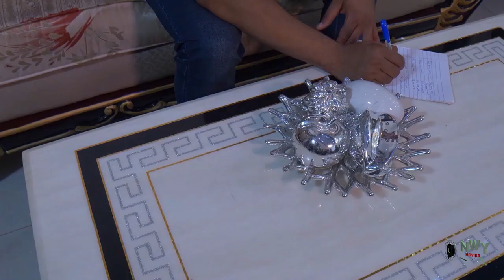Middleman's Love NEW Maurice, Chidi Dike, Mercy Kenneth, Mike Godson Nigerian Nollywood Movie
2023 Latest Nigerian Movies Movies